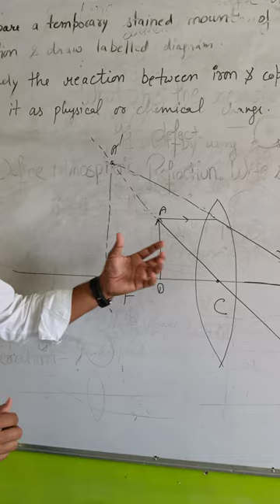convex lens as a magnifying glass